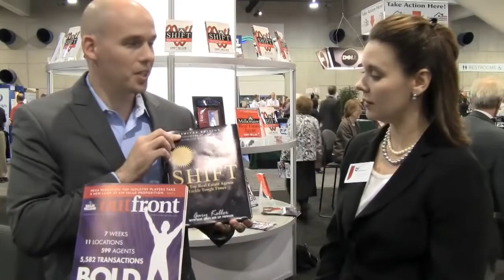Bryon Ellington interview - NAR 2009 - QuantumDigital video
Jamie Klemcke, Marketing Director for QuantumDigital, interviews Bryon Ellington, Chief Products Officer at Keller Williams Realty, about the BOLD program (Business Objective: A Life By Design), education, lead generation, follow-up marketing, the new SHIFT book, and the Keller Williams Family Reunion in New Orleans.